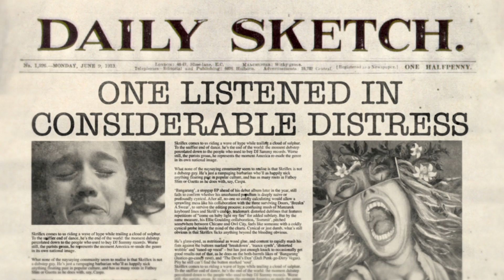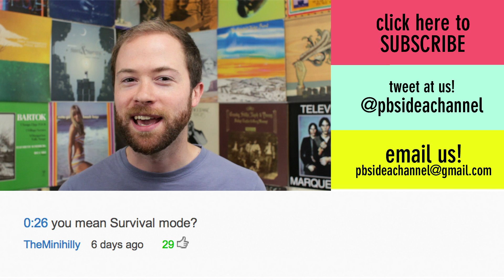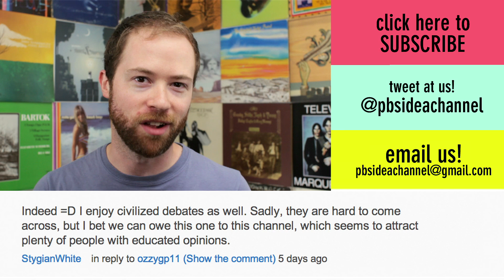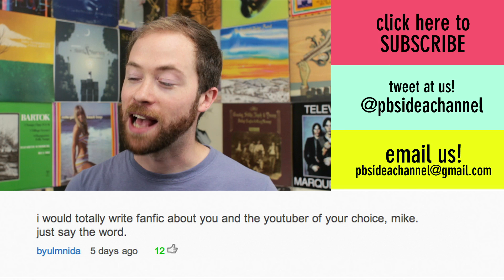Is Dubstep Avant Garde Musical Genius? | Idea Channel | PBS Digital Studios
Dubstep. Is. Awesome. While some people may hear noise, we hear amazing musical genius. The aural creativity of Dubstep, and its embrace of inharmonic sounds, makes it the most recent member of the long-established Avant Garde community. There is a long history of avant garde musicians and thinkers promoting the concept of noise and non-instrumental sounds as MUSIC, much to the horror of their audience. But over the past century, changes in technology and music genres have primed listeners, allowing mainstream audiences to enjoy the beautiful noise of Skrillex, Bassnectar & the whole Dubstep movement.

Want another one? Here ya go: How Did Sherlock Holmes Pave the Way for 50 Shades of Grey?